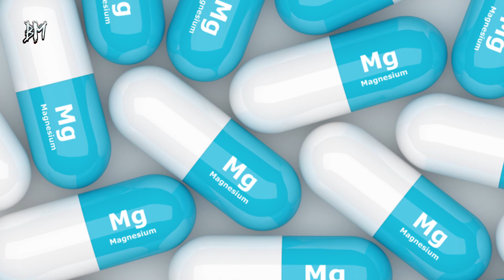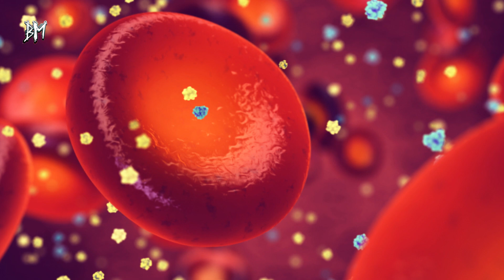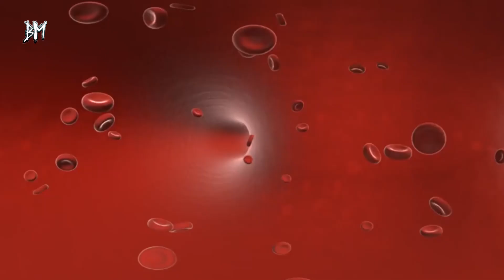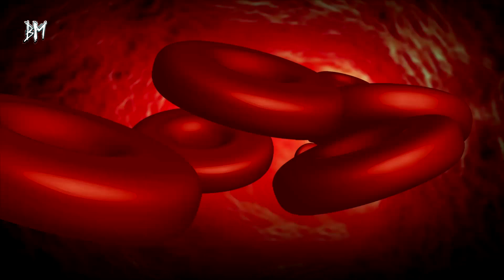Magnezyum Deposuymuş Meğer! Hem ferahlatıyor, Hem Şifa Oluyor...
Tek başına diyet ile yüksek miktarlarda magnezyum alımı pek olası bir durum değildir. Fakat, gıdalara veya diyet takviyelerine eklenen magnezyum miktarlarının kontrolü sağlanabilir. Ayrıca, diyette günde 350 mg'dan fazla alınmaması da öneriler arasında yer alıyor. Magnezyum takviyeleri almadan önce doktorunuza veya diyetisyene danışmak yüksek miktarlarda magnezyum alımının da önüne geçmenize yardımcı olacaktır.

Magnezyum çok iyi kas gevşekliği sağlayan bir mineraldir. Kemiklerdeki magnezyum miktarı %60-65 arası, kaslarda ise; % 25 bulunur. Magnezyum; kemik zayıflığı, çarpıntı, kalp ve kas spazmı, kan şekeri dengesizliği, sürekli baş ağrısı için alınması gereken bir mineraldir.

Meyvelerin hem lezzeti hem de besleyici değerleri tartışılmaz. Fakat özellikle yaz aylarında sundukları ferahlatıcı tatla birlikte birçok alanda destekleyici bir besin alternatifi olarak raflarda yerini alıyor. Hatta öyle bir tanesi var ki; magnezyum depolarımızı doldururken aynı zamanda ferahlatıyor…

Beslenme uzmanları, karpuzun kalorisi ve şekeri düşük, vitaminler, mineraller ve antioksidanlarla dolu olduğunu ve bunun da onu sağlıklı bir diyete harika bir katkı yaptığını söylüyor.

HER GÜN KARPUZ YEMEK DOĞRU MU?

Kalori ve şeker oranının düşük olması sebebiyle, yediğiniz meyve türleri arasına karpuzu almak, yediğiniz meyve türlerini çeşitlendirmeye çalışmanın, sağlık için en iyi alternatiflerden biri olduğunu vurguluyor.

Uzmanlar, karpuzu tüketirken de her ne kadar faydalı olsa da, dikkatli olunması gerektiğine dair uyarıda bulunuyor. Karpuz yüksek fermente edilebilir meyve olarak kabul edilir. bu da bazı insanların sindirmekte güçlük çektiği, kısa zincirli şekerler içerdiği anlamına gelir. Bu nedenle "çok miktarda tüketildiğinde şişkinliğe veya rahatsızlığa neden olabilir.